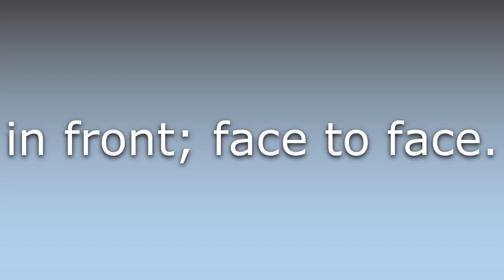What does Afront mean?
What does Afront mean in English? Learn the meaning of Afront.